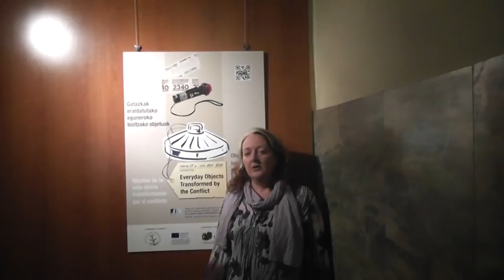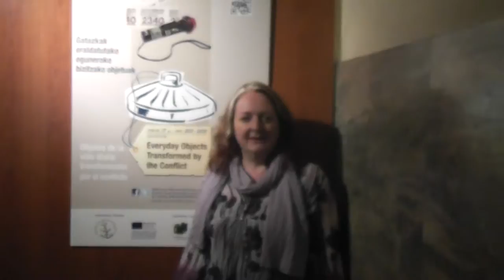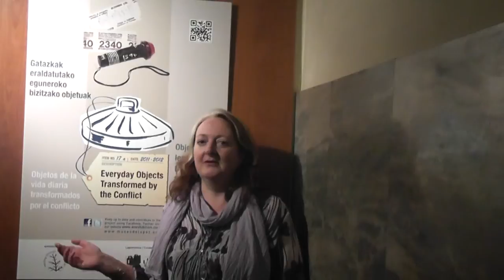Everyday Objects Transformed by the Conflict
La exposición "Objetos de la vida diaria transformados por el conflicto" reúne muchos puntos de vista y experiencias del reciente conflicto en y sobre Irlanda del Norte. La exposición muestra diversas historias a través de una serie de fotografías de objetos con sus etiquetas adjuntas, todas ellas escritas por las personas a las que pertenecen dichos objetos.